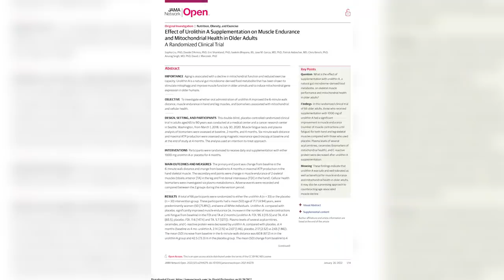Science Behind Improving Mitochondria Function - with Dr. Singh | The Empowering Neurologist EP. 144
Urolithin-A. Powerful Mitochondrial Therapy

So much of our health is dependent upon the function of our mitochondria, the energy providers found in each of our cells. Keeping our mitochondria functioning well is the reason that we, for example, exercise, engage occasionally in fasting, and do our very best to eat the very best diet we can.

New and exciting research has uncovered a natural, plant-based compound that is associated with significant improvement in mitochondrial function and aiding the body in getting rid of defective mitochondria, a process called my mitophagy. This chemical is called Urolithin-A, and today I have the distinct pleasure of interviewing Dr. Anurag Singh, who has done incredible work in both discovering urolithin-A as well as in conducting various human and animal studies demonstrating how potent it is in terms of nurturing mitochondrial health and functionality.

Again, we need to do everything we can to prevent our mitochondria from failing. Mitochondrial dysfunction is something we certainly see in various degenerative conditions like Alzheimer's and Parkinson's, but we now have markers that indicate that mitochondria are actually suffering in common conditions like type-2 diabetes and obesity. If we are to maintain our health, we've got to focus on maintaining mitochondrial function. I think you will all agree that we now may well have a powerful new, non-prescription tool, Urolithin-A, to help us achieve that goal.

I am certain that you will enjoy today's podcast and find it very empowering.

0:00 Intro
3:16 Mitochondria Study
8:55 Why Mitochondria Matter
14:48 Sources of Urolithin A
19:34 How it Was Discovered
25:00 Anti-Inflammatories & The Gut
36:30 Conclusion

Dr. Anurag Singh is currently Chief Medical Officer at Amazentis SA, an advanced nutrition biotech company based in Lausanne, Switzerland that discovers and develops next generation natural compounds targeting improvements in mitochondrial health. In particular, Dr. Singh has designed and led for the last 7 years the clinical development program for the natural mitophagy activator, Urolithin A (Mitopure). This work has led to the commercial launch of several branded consumer health products (Timeline, Celltrient) targeting improvements in cellular health. Dr. Singh received his medical training in Internal Medicine from the Armed Forces Medical College, Pune, India and a PhD in Immunology from the University of Connecticut in USA.  He has authored 30 articles in top peer-reviewed journals, holds 10 patents and has designed and led 40 clinical trials over the last 15 yrs.